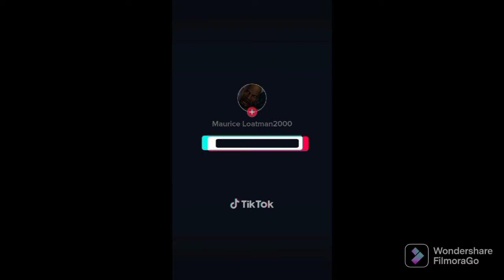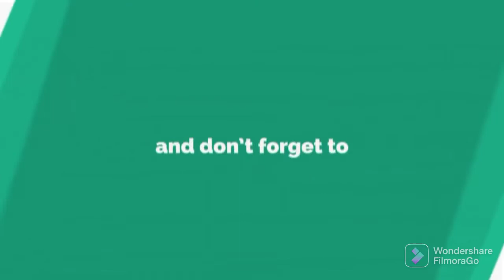Def Jam FFNY The Takeover - Bone Crusher vs Mack 10 @ The Barge